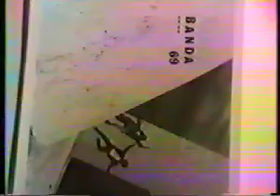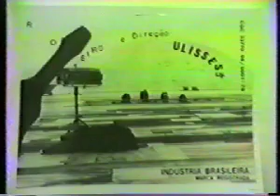Banda 69: Aonde é o Show, CARA?! (parte 2)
Vídeo feito em VHS em 1983 para a abertura do show da Banda 69 na primeira temporada de rock de Brasilia. Produção e direção de Cid Furtado Filho e Ulisses Lacava.